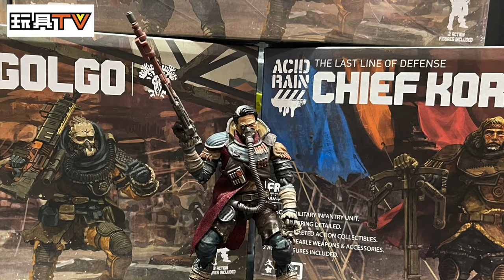玩具堂- 心水評測 TA 酸雨戰爭 FAV-A53 納薩爾 & 佝苟 Acid Rain Soil Ghosts - Nazar & Golgo TOYSTV Review